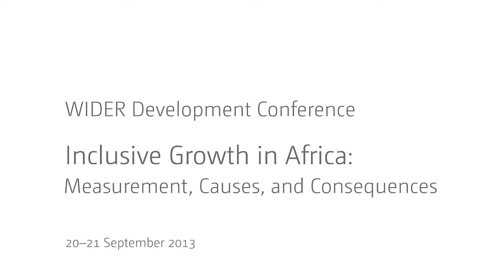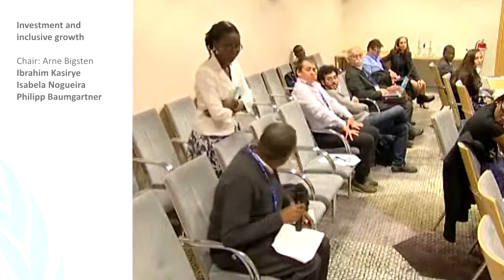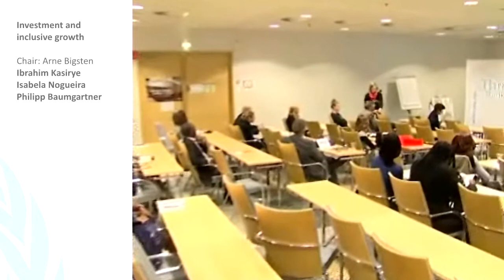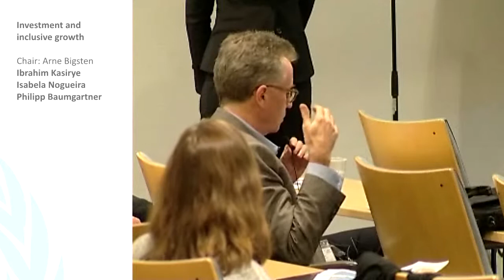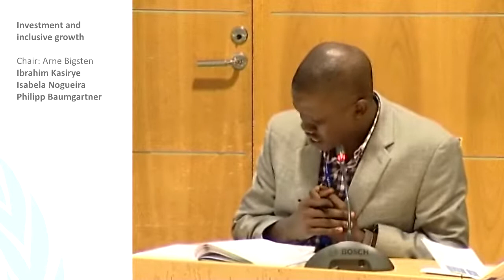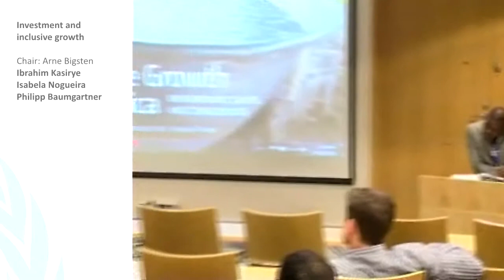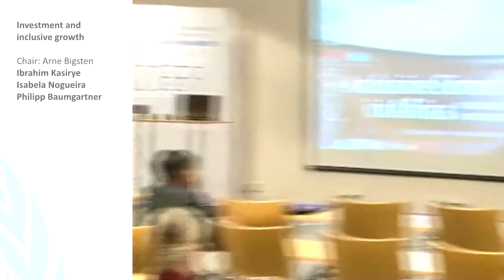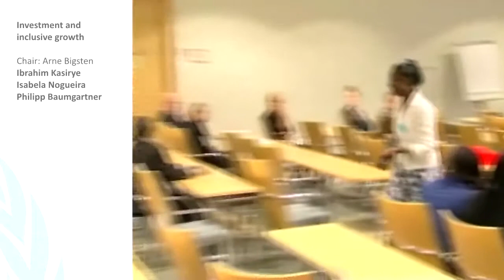IGA Conference - Investment and Inclusive Growth Q&A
Ibrahim Kasirye: Can public investments in infrastructure support inclusive growth in Uganda?
Isabela Nogueira: Agricultural systems with pro-poor orientation in Mozambique? ProSAVANA and the forgotten risks of contract farming
Philipp Baumgartner: Can large-scale agro-investments serve as an engine for inclusive growth? Empirical evidence from Uganda & Ethiopia